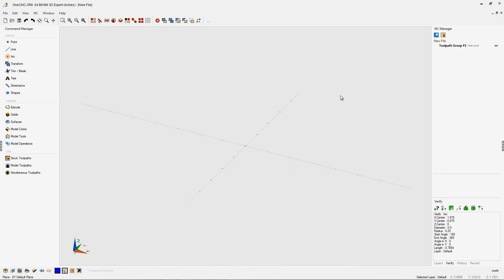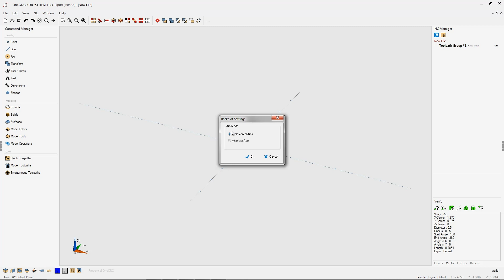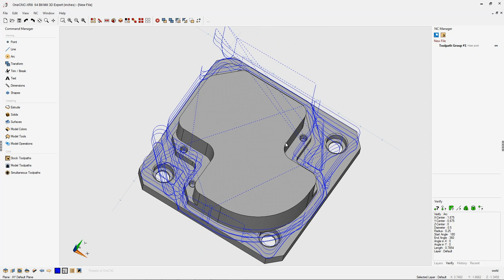OneCNC G code to Geometry - Tip 188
This video is about OneCNC G code to Geometry - Tip 188.  Did you know that OneCNC CAD CAM is used in more than 40 countries benefiting customers with local technical support service and CAD CAM utilizing country-specific language files.